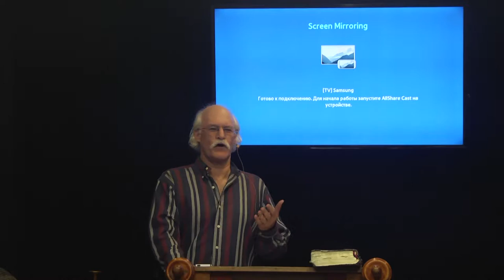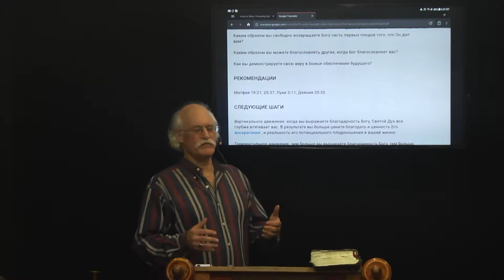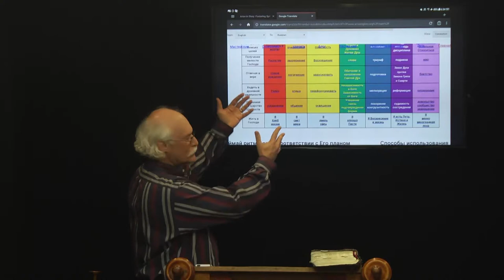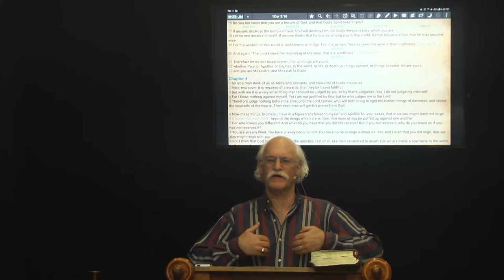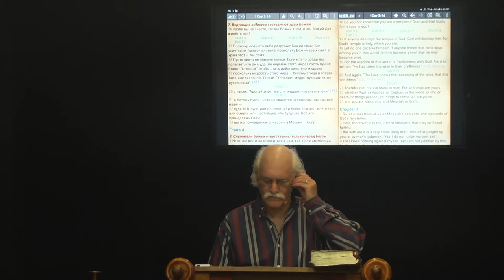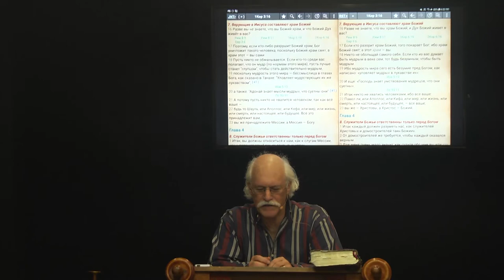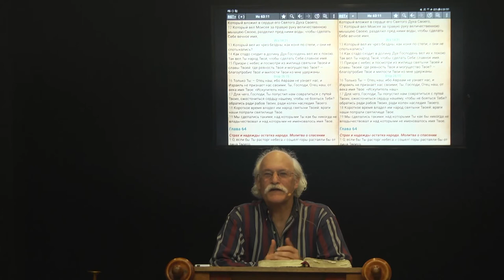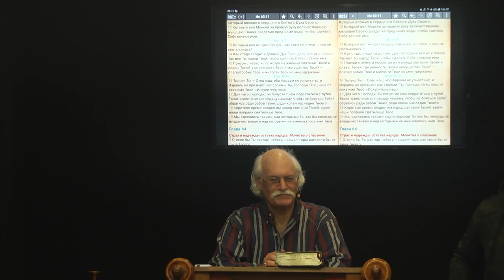МЕБИ "Тора и её мессианское применение" Харви Даймон 4 день 1 урок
тема: "Тора и её мессианское применение"
учит: Харви Даймон (США)
4 день 1 урок